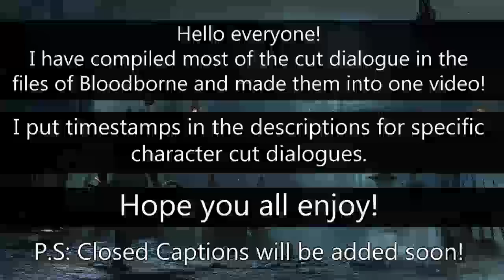Bloodborne Unused Dialogues (1) ►Hidden New Interesting Lore! (With Subtitles)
SUBTITLES ADDED!
Also sorry for the video quality but the video would be super huge-sized, but it doesn't really matter since you came for the audio!
Also I added a small bit of existing dialogues just for the context to be clear.

►Timestamps:
■ Laurence: 0:09
■ Plain Doll: 0:43
■ Alternate Old Man NPC talks about Father Norbert and Laurence: 0:58
■ Blood Minister: 3:56
■ Gehrman: 7:43
■ Master Willem: 9:04
■ Father Gascogine: 10:18
■ Password Guy: 11:36

Special thanks to id-daemon and luxos18 for their tremendous help in making this video! Also thanks to aldem for his audio conversion tools!

- For anyone interested in the tools, you can find them on Xentax and Zenhax, but the files aren't publicly released at the moment.